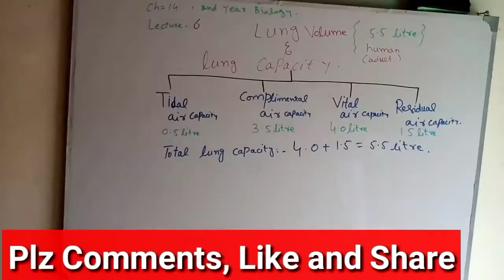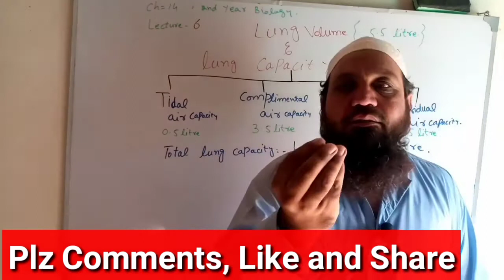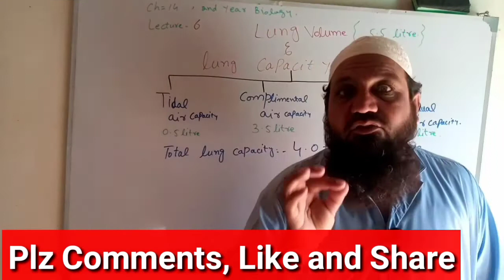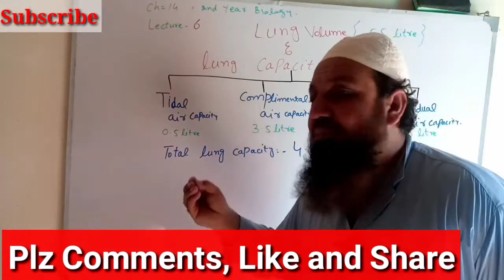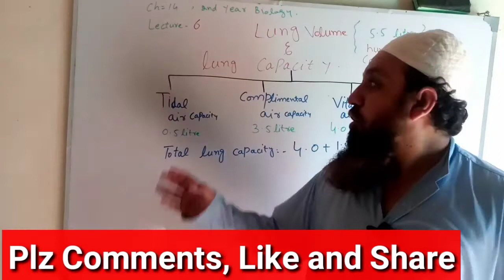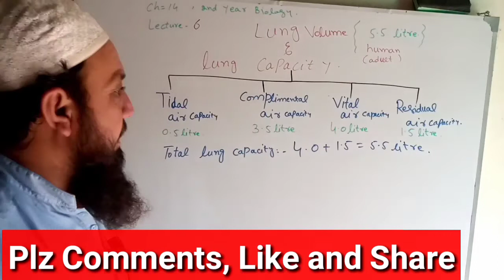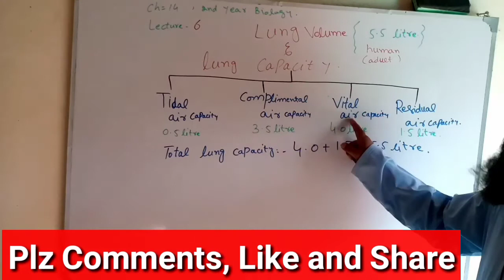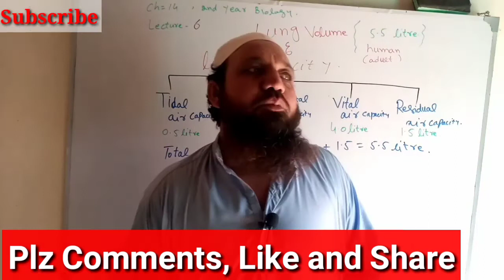Lung Volume And Lungs Capacity | Biology Sir Qasim | Respiration.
Online Class Of Biology | Lung Volume and Lung Capacity.

In this Vedio lecturer i discused the Lung Volume and Lung Capacity  in very Simple Ways for All the students and Teachers.

Human Respiratory Sysytem (Vedio 2) | 2nd year Biology | Sir Qasim.